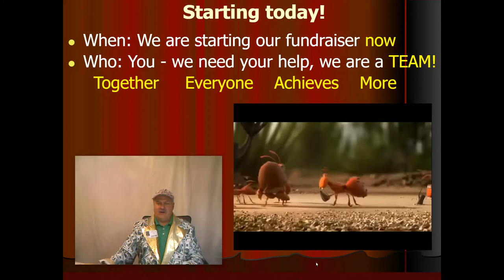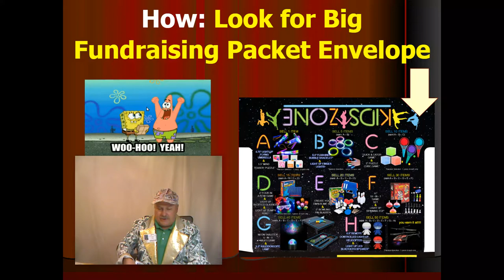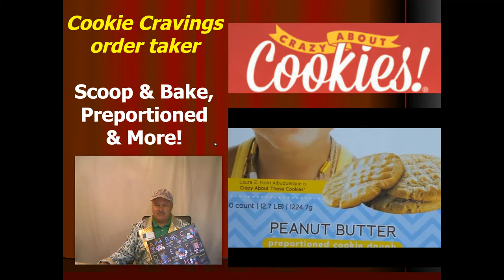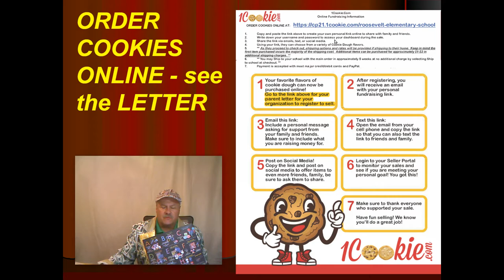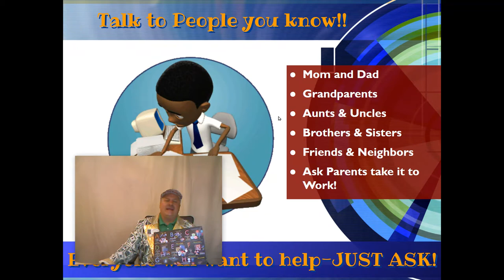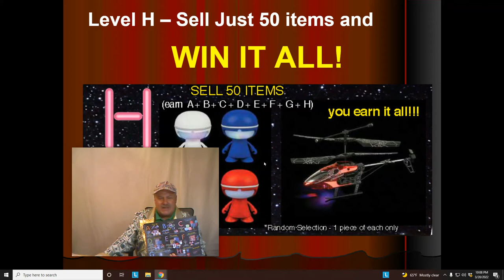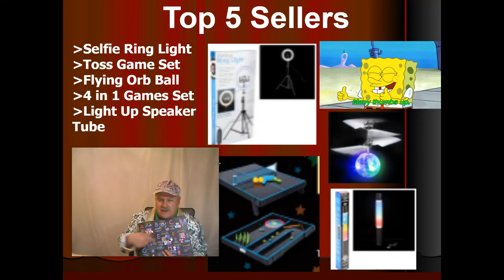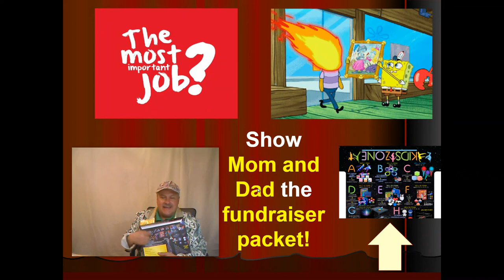Cookie and Jelly Bean Order Taker Fundraiser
school fundraiser virtual kickoff video with Cookie Dough and Jelly Beans